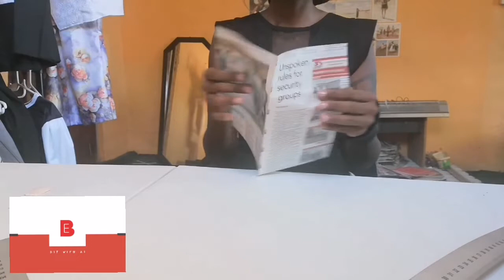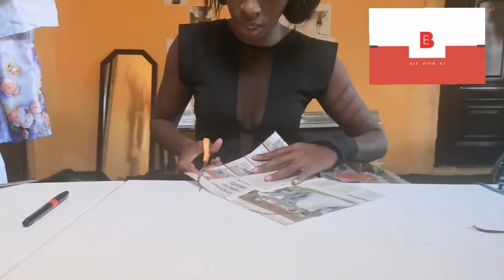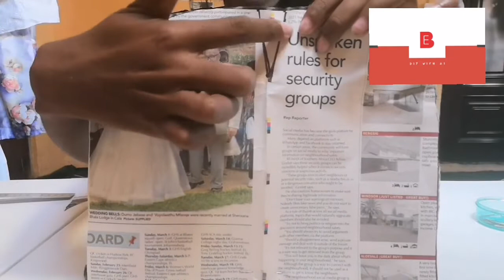BE DIY with Zi - How to make your own Fleece beanie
Beanie measurements :
width: 14 cm  (cut pattern paper on fold, to make it 28)
Length : 23 cm or longer depending on how you want the beanie to fit

@betextilefashion or @ziphorapiya